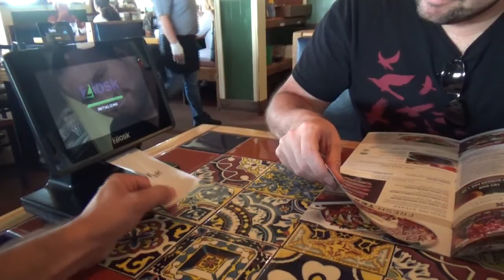The Haunt Show Ep. 19- Garage Saleing and Checking out an old School